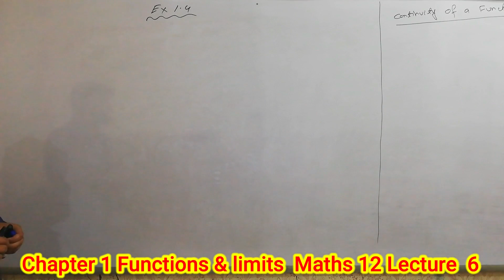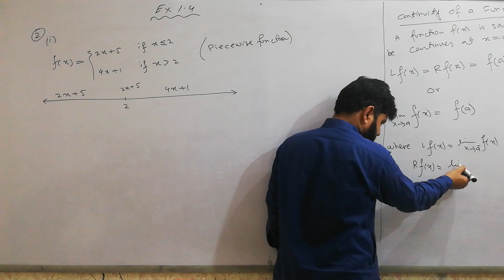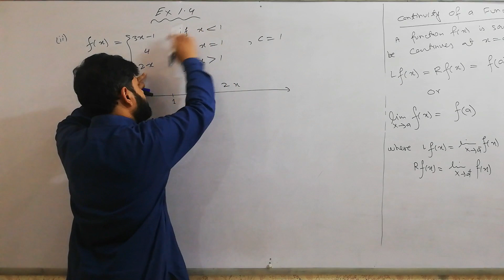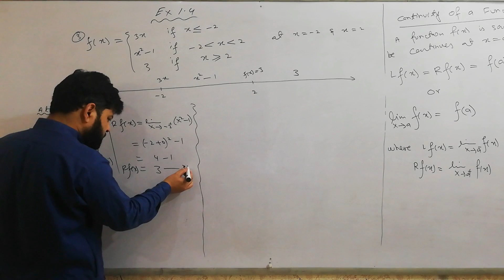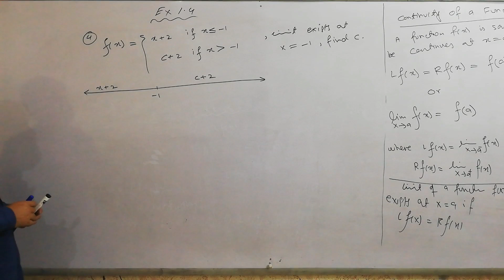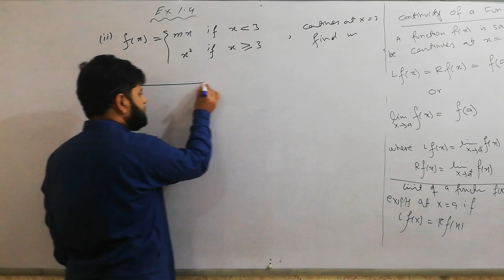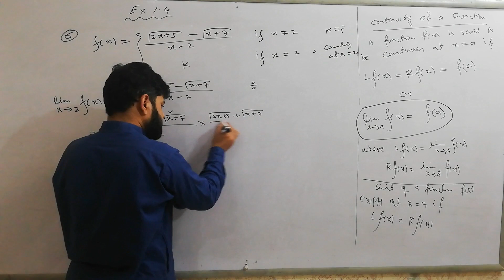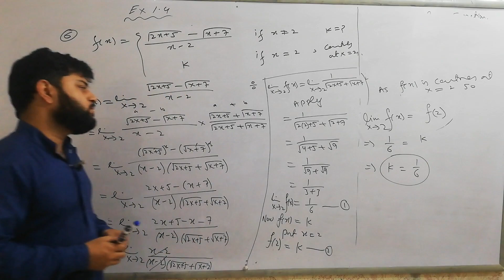chapter 1 Functions & Limits lecture 6 By sir Waheed Khalid in Urdu